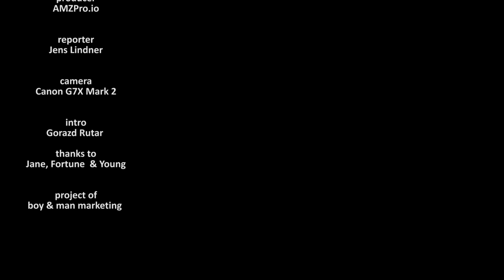Amazon PPC Strategie | ACoS zu hoch | #156| AMZPro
Amazon PPC Strategie oder ist der ACoS zu hoch?
Der Adverstising Cost of Sales (ACoS) die der Werbeanteil den du investierst gemessen am Umsatz bei Amazon. Es gibt mehrere Strategien, die man hier fahren kann.
Die Low ACoS ist eine Profit Strategie wo die Kosten über den Ertrag liegen und du somit mehr Gewinn einfährst. Hört sich logisch an und sollte für jeden klar sein.
Es gibt aber auch den High ACoS. Die Kosten liegen über den Gewinn und man fährt so in den negativen Deckungsbeitrag. Es gibt einige Szenarien wo das durchaus Sinn machen kann. Zum Beispiel bei einem Produkt-Launch oder wenn man den Wettbewerb Umsatz wegnehmen möchte.
Meine Einschätzung findest du in diesem Video

Viel Spaß

Wo findest du mehr von mir?